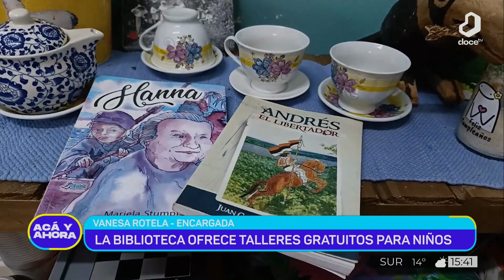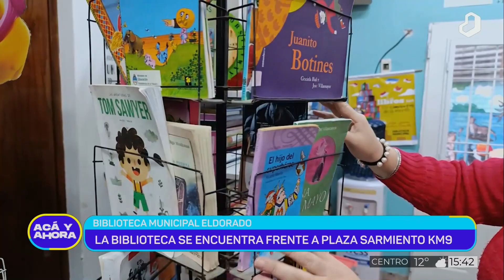ACAYAHORA: Eldorado presenta su agenda para las vacaciones de invierno